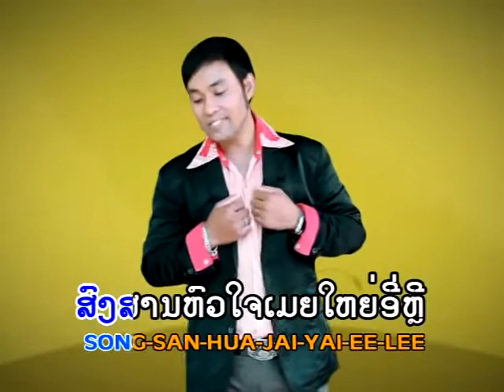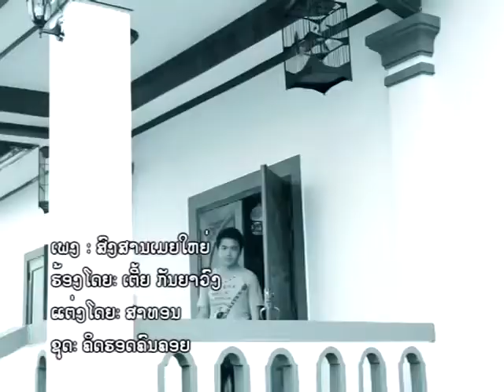ສົງສານເມຍໃຫ່ຍ ໂດຍ ເຕີ້ຍ ກັນຍາວົງ สงสานเมยใหย่ song san mia yai / ts studio